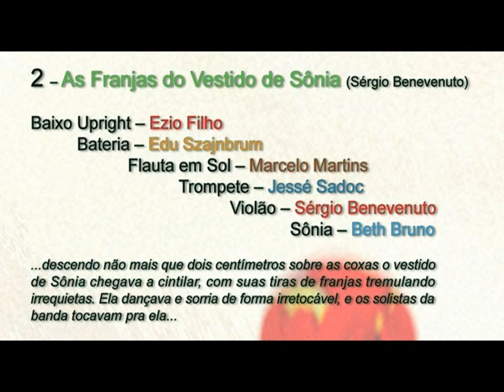AS FRANJAS DO VESTIDO DE SÔNIA - ÁLBUM "ONDE ANDARÁ RUFF CUTZ?" - SÉRGIO BENEVENUTO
Fotoclipe experimental produzido por Sérgio Benevenuto

AS FRANJAS DO VESTIDO DE SÔNIA (Sérgio Benevenuto)

...descendo não mais que dois centímetros sobre as coxas o vestido de Sônia chegava a cintilar, com suas tiras de franjas tremulando irrequietas. Ela dançava e sorria de forma irretocável, e os solistas da banda tocavam pra ela...

Baixo Upright - Ezio Filho
Bateria - Edu Szajnbrum
Flauta em Sol - Marcelo Martins
 Trompete -- Jessé Sadoc
Violão -- Sérgio Benevenuto
Sônia -- Beth Bruno

ISRC: BRBBY0700002